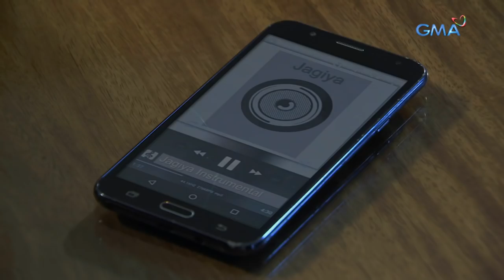My Korean Jagiya: Romantic K-lig night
Aired (November 30 2017): Magustuhan kaya ni Gia ang sorpresang dinner na inihanda sa kanya ni Jun Ho?

Watch episodes of 'My Korean Jagiya' weeknights on GMA Telebabad, starring Heart Evangelista as Guadalupe Immaculada "Gia" Asuncion and Alexander Lee as Kim Jun Ho. Also in the cast are Janice de Belen, Ricky Davao, Edgar Allan Guzman, Iya Villania, Valeen Montenegro, Jinri Park, David Kim, Michelle Oh, Jerry Lee, Frances Makil-Ignacio, Divine Aucina, and Myke Salomon.